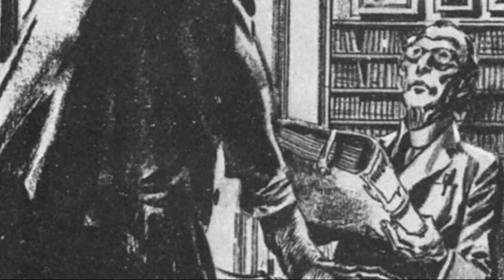WILBUR WHATELEY'S HERO'S JOURNEY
Was Wilbur Whateley of "The Dunwich Horror" a hero in spite of himself? A quick look at Donald R. Burleson's provocative theory.